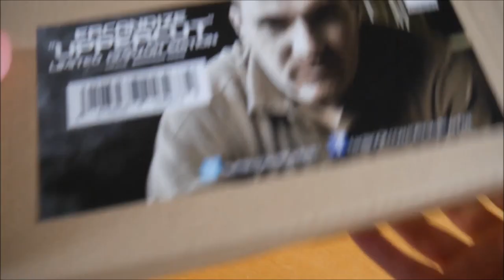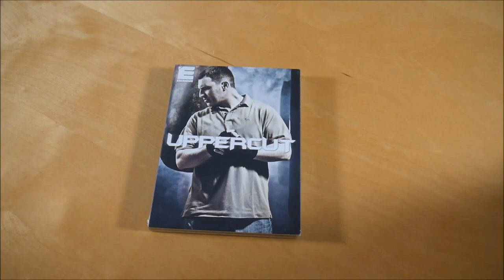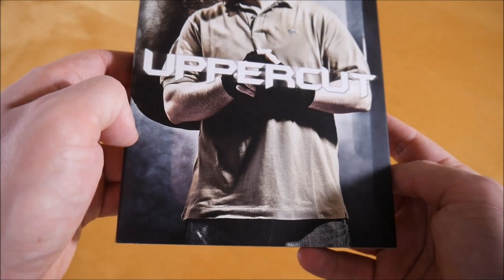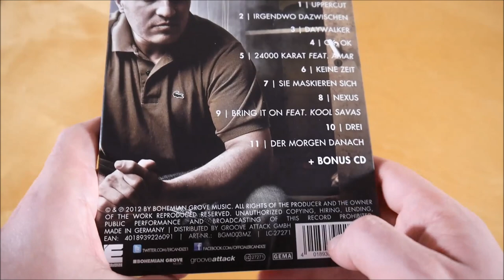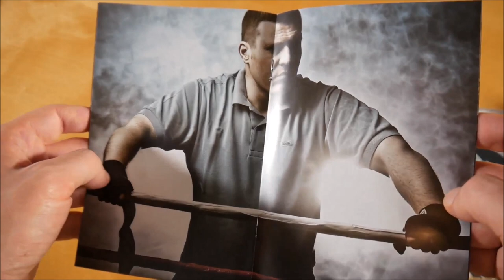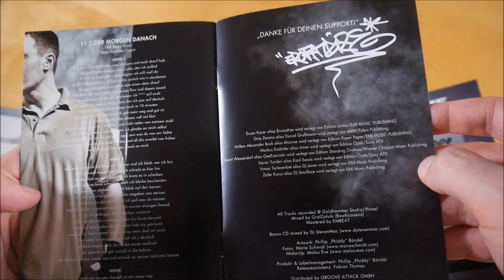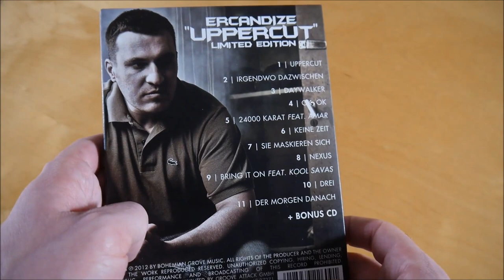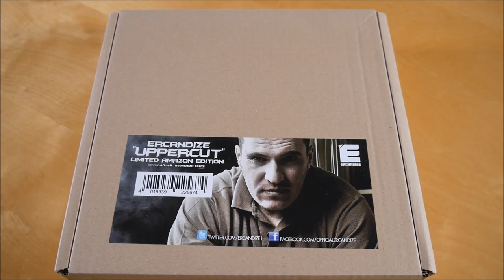Ercandize - Uppercut Box Unboxing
In diesem Video zeige ich euch die Uppercut Box von Ercandize.

✘►ALBUM INFOS
Ercandize - Uppercut
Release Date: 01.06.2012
Kaufpreis: 21,99 €

Uppercut Box Inhalt:
- Album
- Bonus CD
- T-Shirt

Uppercut Tracklist:
01. Uppercut
02. Irgendwo dazwischen
03. Daywalker
04. Ok, Ok
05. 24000 Karat (feat. Amar)
06. Keine Zeit
07. Sie maskieren sich
08. Nexus
09. Bring It On (feat. Kool Savas)
10. Drei
11. Der Morgen danach

Uppercut Info:
Das Album von Ercandize erschien am 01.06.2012 über Bohemian Grove Music.